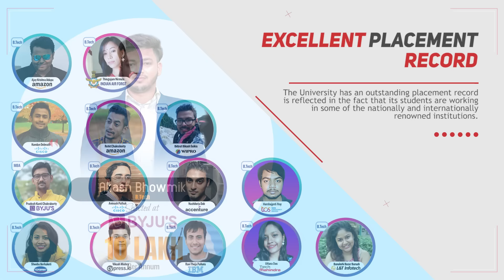Why Should You Join ICFAI University Tripura ?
ICFAI University Tripura has been ranked 2nd among the Top Engineering Colleges of Excellence (Govt. & Pvt) in India by CSR GHRDC- Engineering Ranking 2021 also ranked 27th in the Top 100 Engineering College ranking survey 2021 and ranked 3rd in the Top 10 Engineering colleges 2020 region-wise ranking announced by Silicon India. The University has also secured AAA ratings in Northeast India as among India’s best Engineering Colleges by Careers360.